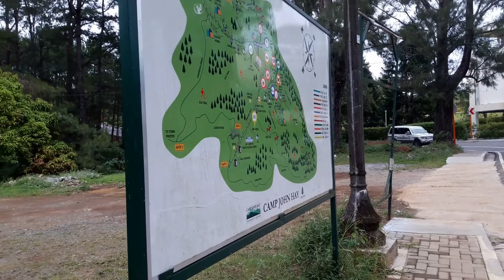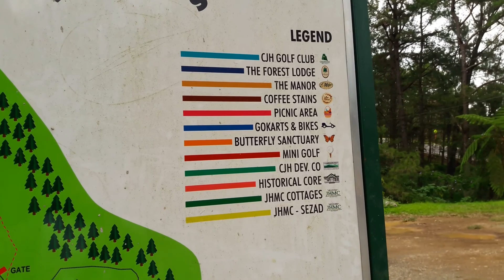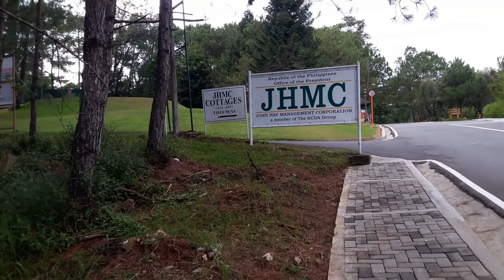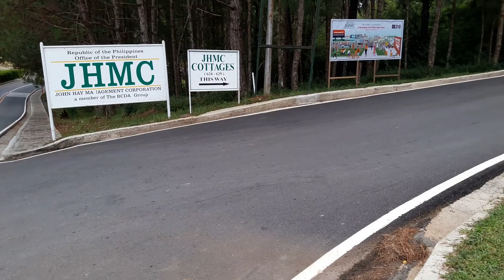Driving and Walking around Camp John Hay / Baguio City / Bridget Thea